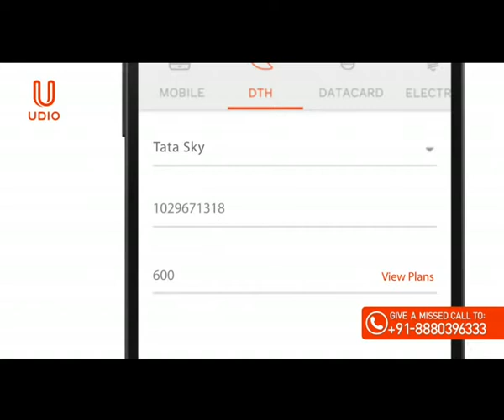Udiotainment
Make life Jingalala. Make moments magical together.
Use Udio to make your Tata Sky recharges.